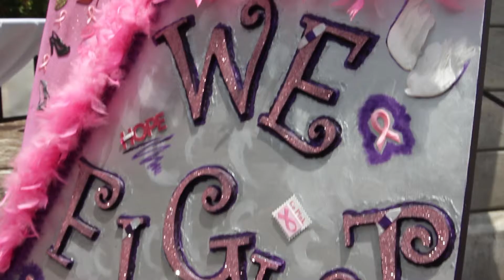Hat-titude - A Day In The Hamptons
Hat-titude is an education and awareness event that gives men and women a platform to rally in support and join the fight against cancer! The disease is not just limited to breast, prostate, and liver. It’s multifaceted, which is why Hat-titude stands to highlight all forms and variations, in both men and women… and we do it in style!